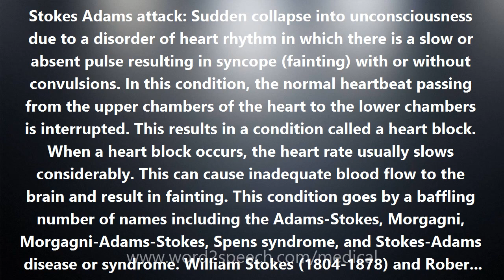Stokes Adams attack - Medical Meaning and Pronunciation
Title: Stokes Adams attack

Stokes Adams attack: Sudden collapse into unconsciousness due to a disorder of heart rhythm in which there is a slow or absent pulse resulting in syncope (fainting) with or without convulsions. In this condition, the normal heartbeat passing from the upper chambers of the heart to the lower chambers is interrupted. This results in a condition called a heart block. When a heart block occurs, the heart rate usually slows considerably. This can cause inadequate blood flow to the brain and result in fainting. This condition goes by a baffling number of names including the Adams-Stokes, Morgagni, Morgagni-Adams-Stokes, Spens syndrome, and Stokes-Adams disease or syndrome. William Stokes (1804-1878) and Roberts Adams (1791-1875) were Irish physicians. Stokes is also remembered for Cheyne-Stokes respiration, a pattern of breathing characteristically seen in coma. Thomas Spens (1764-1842) was a Scottish physician. Giovanni Battista Morgagni (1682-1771) was an Italian anatomist and pathologist. Although Adams, Stokes, and Spens did describe the syndrome (separately) in the early 19th century, the first description was, in fact, recorded in 1761 by Morgagni. All of these eponyms are now declining in use as our understanding of the disease process advances. The preferred name for the condition now is cardiovascular syncope.